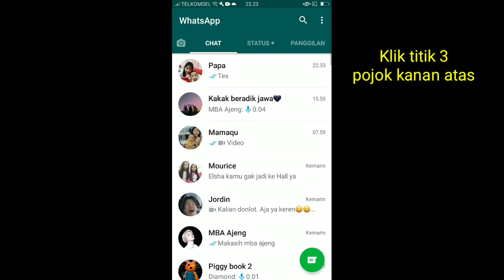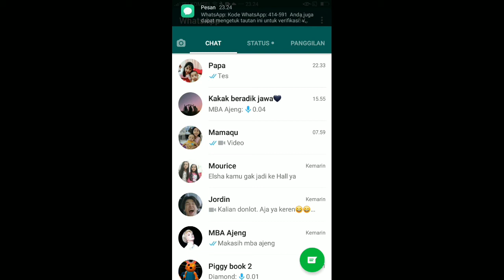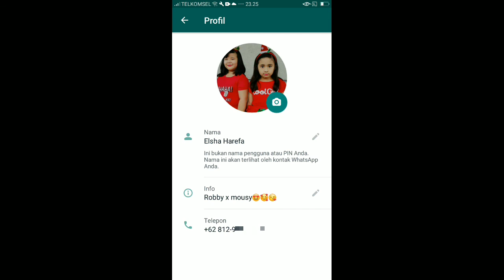Cara mengganti nomor whatsapp lama ke nomor whatsap baru tanpa kehilangan kontak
cara gampang mengganti nomor whatsap lama ke nomor whatsap yang baru tanpa kehilangan kontak.